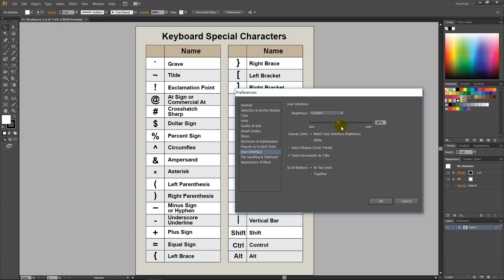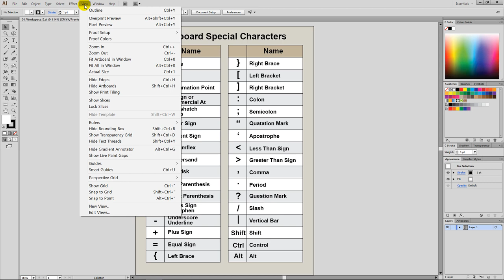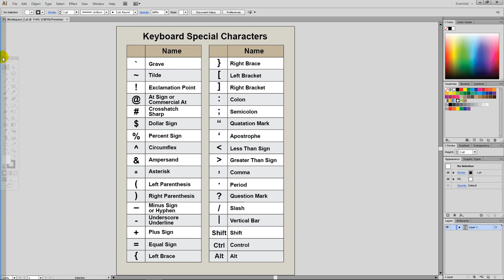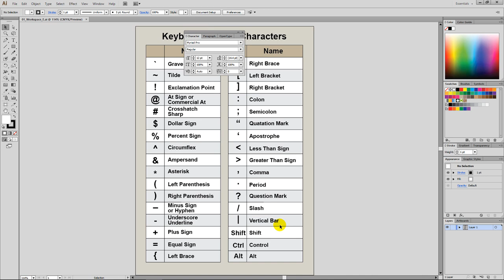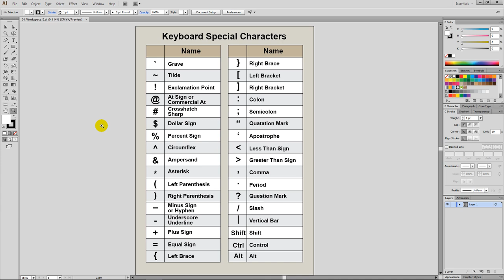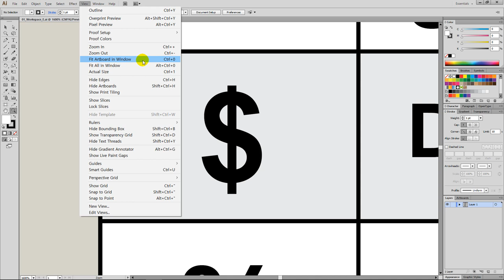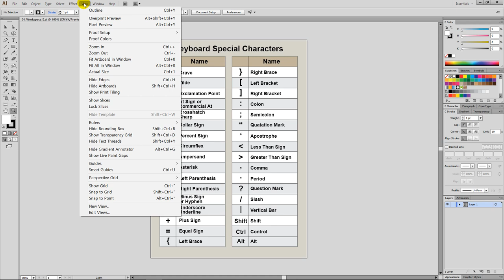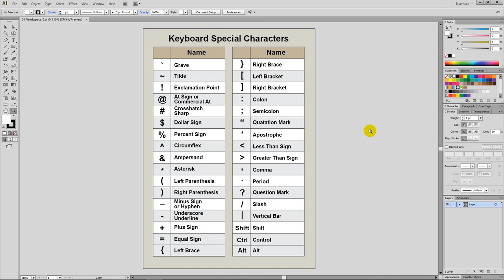Illustrator Tutorial #1. Understaning Workspace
[Illustrator Essential Training by Professor Dr. Grace]